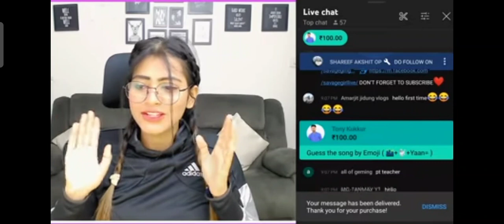teri meri gala hori mahsur 🥰🥰🥰🥰